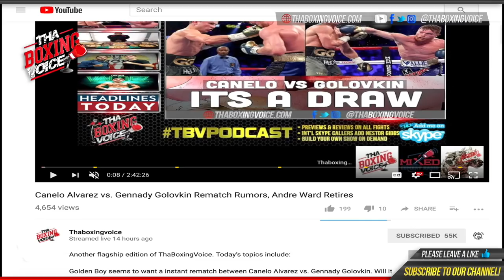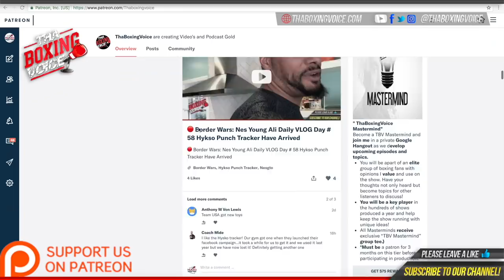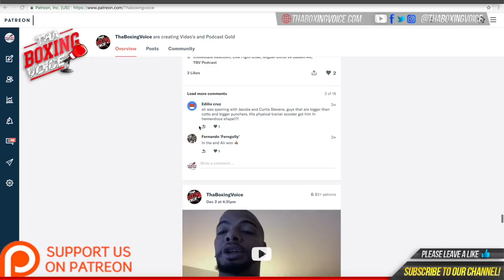🔴Carlos Negrón Right Hand Looking Sharp on The Pad work For Dominic Breazeale🥊